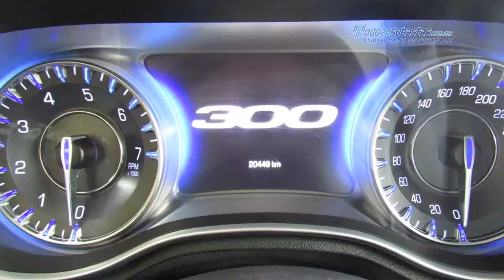Chrsyler - 300c v8 2015 - FH808083